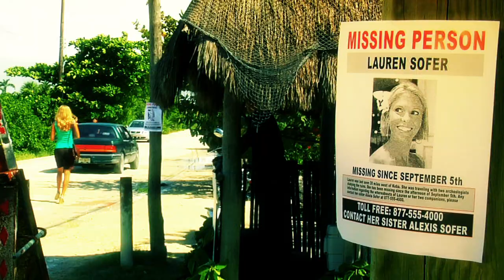Lost Treasure of the Maya - Trailer - Official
Lost Treasures of the Maya / No Bad Days